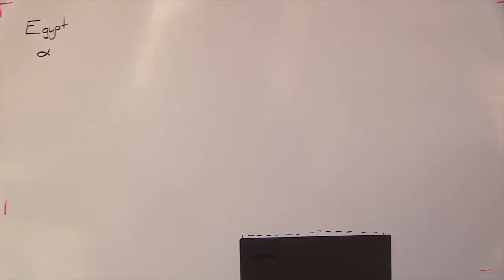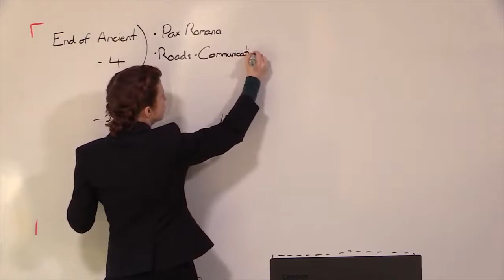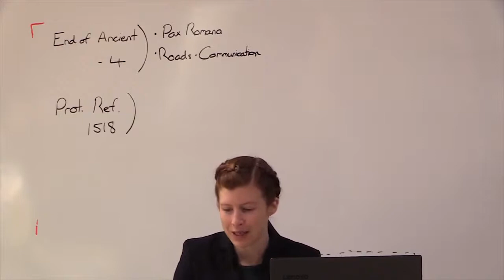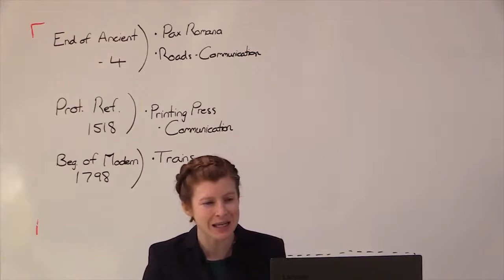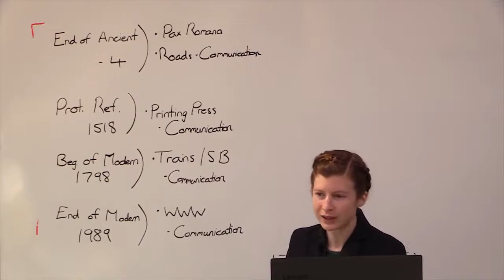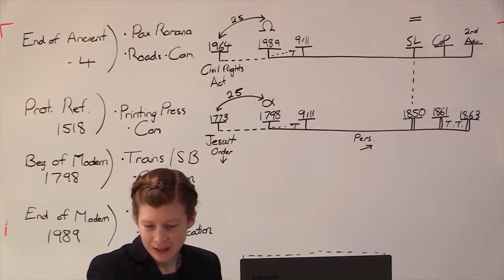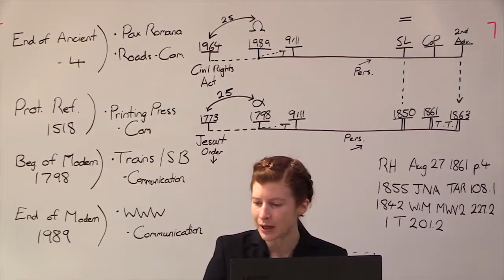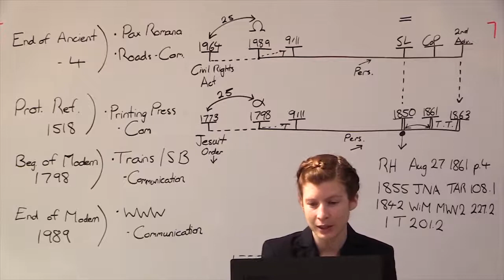1. Communication Technology and the Gospel (29-08-2020)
Tess Lambert, 29th August 2020. Australia